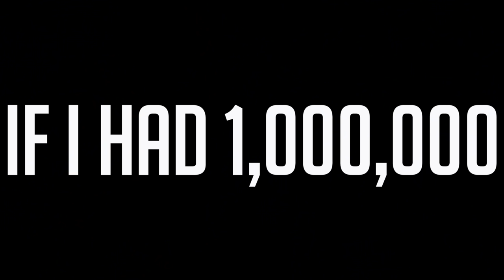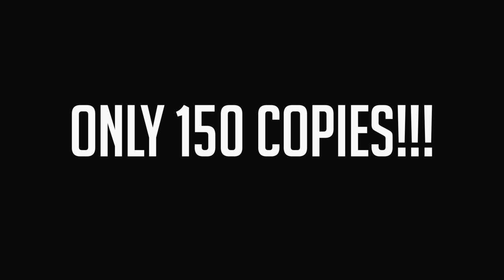If I Had $1,000,000 ScribeCash (Official Music Video)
ScribeCash drops her latest song where she discusses everything that she would do if she had $1,000,000 she discusses hanging out with Beyonce Jay Z and starting her own non profit in the process as well. Be sure to buy and stream her new album "What If"
ONLY 150 ALBUMS BEING SOLD!
Twitter.com/TheRealScribe
Instagram.com/TheRealScribe
Snapchat.com/TheRealScribe